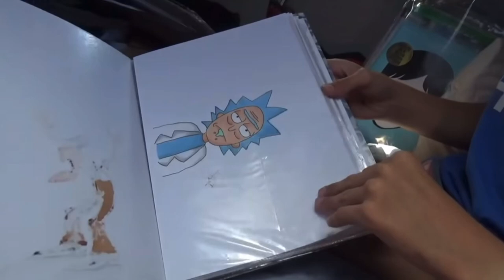Our story family of 4 sailing the world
We are a family of 4 sailing the world on our 44 foot sailboat home documenting our travel along the way.